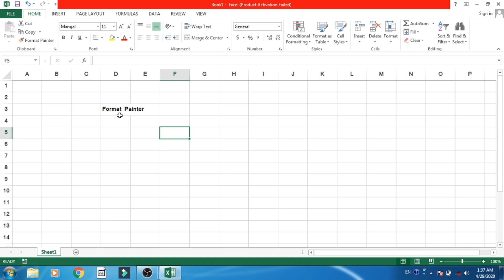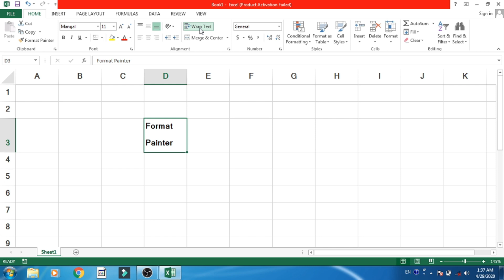Wrap Text in Microsoft Excel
Microsoft Excel मध्ये Wrap Text चा वापर करणे  Easy Trick